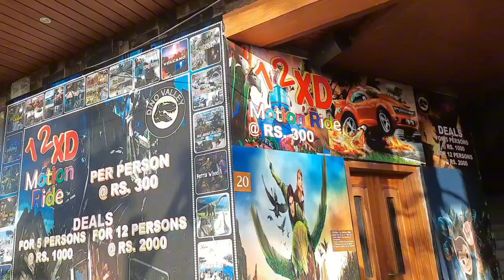Dino Valley || Peer Suhava ||Islamabad || Usman Abbas Vlogs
Experience the beautiful Scenic views of Islamabad and peer suhawa through my vlogs. I visited to dino valley with my family,
it was a wonderful experience for me.